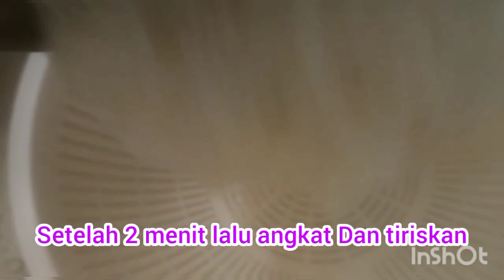chow mei fun#easy stir fried rice noodles recipe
Cho mei fun#easy stir fried rice noodles recipe
menu sehari hari yang sederhana dan sangat simple/gampang cara memasaknya Rasanya pun juga lezat.

BAHAN BAHANYA:
1.rice noddles
2.udang/sosis ayam
3.telur
4.kubis,wortel& kecambah(optional)
5. Bawang putih Dan daun bawang

CARA MEMASAKNYA:
*POTONG2 semua bahan sayuranya
*Rebus rice noodles terlbih dulu kurleb 2 menit Dan tiriskan (boleh masukan kulkas dulu?
*Goreng telur Dan udangnya
*Tumis kecambah lebih dulu tanpa minyak
* Tumis bawang putih HINGGA harum lalu masukan wortel ,kubis Tumis sebentar masukan rice noodles nya ,tuangkan sausnya Dan masukan kecambah,udang Dan daun bawangnya Tumis HINGGA TERCAMUPUR rata kemudian angkat dan taruh di piring Saji. kemudian beri telur dadar Dan wijen...
 TARAAAAAAAAAA  SIAP DI SAJIKAN.

Terimakasih Atas dukungan nya dan mohon maaf Bila banyak kekurangan Dalam bertutur kata🙏